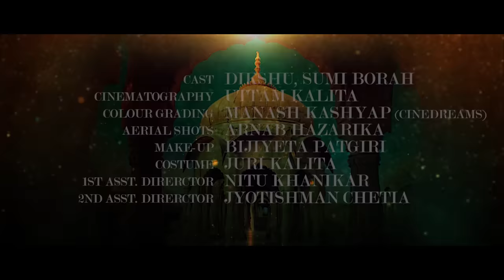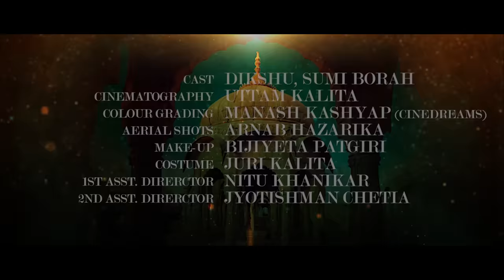Parijaat || Dikshu || Suvrat Kakoti || Bijiyeta || Pranoy Dutta || New Assamese Song 2019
PARIJAAT

Audio Team
Composition & Music : DIKSHU
Music Producer: Pranoy Dutta
Lyrics : BIJIYETA PATGIRI
AUDIO MIX AND MASTER: IBSON LAL BARUAH
BACKING VOCALS: PRANOY DUTTA, PAPORI GOGOI
GUITAR: WRITURAJ GOGOI
FLUTE: ANJAN MEDHI
DHOLAK: RAJA BARUAH, NABA CHUTIA, SIMANTA BARUAH, RAJ KUMAR RABI DAS

Video Team
DIRECTOR: SUVRAT KAKOTI
CAST: DIKSHU, SUMI BORAH
CINEMATOGRAPHY: UTTAM KALITA
COLOUR GRADING: MANASH KAYSHAP (CINE DREAMS)
AERIAL SHOTS: ARNAB HAZARIKA
MAKEUP: BIJIYETA PATGIRI
COSTUME: JURI KALITA
ASST. DIRECTOR: NITU KHANIKAR, JYOTISHMAN CHETIA
VFX: AJANUR RAHMAN
GRAPHICS DESIGN: DAINAN NONGTHOMBAM
STILL PHOTOGRAPHY: TARKIK BORAH
PRODUCTION CONTROLLER: MANOJ MISHRA
PUBLICITY & MARKETING: SUBHRAJIT HAZARIKA
LOCATION CO-ORDINATOR: MANASH MALAKAR

COPYRIGHTS RESERVED BY B&D PRODUCTION